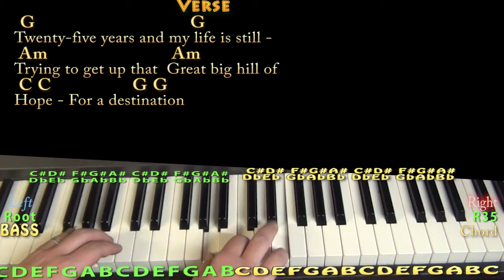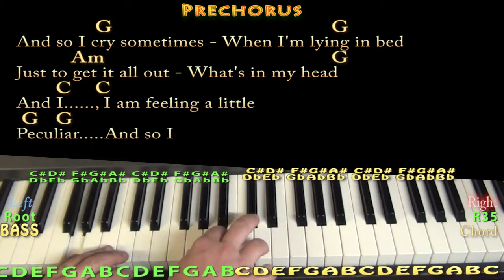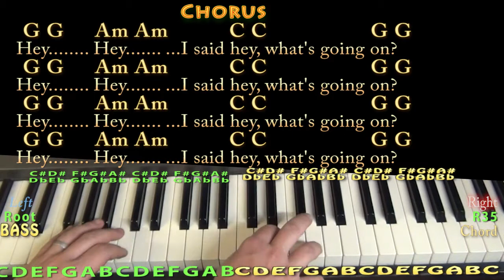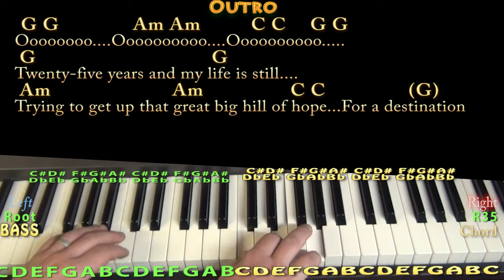What's Up (4 NON BLONDES) Piano Cover Lesson in G with Chords/Lyrics